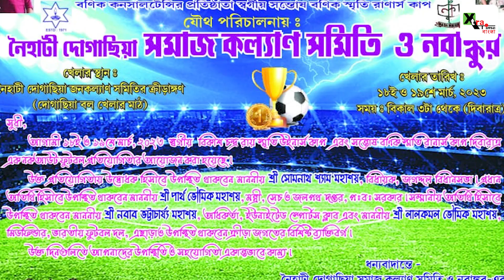চিত্র সাংবাদিক Aditi Saha-র স্বর্গীয় পিতা Anil Chandra Saha-র স্মৃতিতে অসাধারণ টুর্নামেন্ট নৈহাটির!